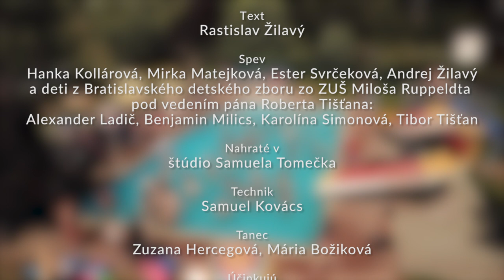Karate Tábor - Hymna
HYMNA  KARATE TÁBOR

námet: Rastislav Žilavý
hudba: Kristián Dufinec - hudobná skupina ICONITO
hudba (mix, mastering): Peter Jakab (Sinus records)
text: Rastislav Žilavý
spev: Hanka Kollárová, Mirka Matejková, Ester Svrčeková, Andrej Žilavý
a deti z Bratislavského detského zboru zo ZUŠ Miloša Ruppeldta pod vedením pána Roberta Tišťana: Alexander Ladič, Benjamin Milics, Karolína Simonová, Tibor Tišťan
nahraté v: štúdio Samuela Tomečka
technik: Samuel Kovács
tanec: Zuzana Hercegová, Mária Božiková
účinkujú: účastníci Karate táborov
kamera: Ondrej Wolf, Petra Wolfová, Martin Remeň
strih: Martin Remeň

špeciálne poďakovanie: Kristián Dufinec - hudobná skupina ICONITO

Text:
HYMNA  KARATE TÁBOR

Teším sa na tábor,
ktorý mám tak rád,
chodím sem každý rok,
už neviem koľký krát.
Je nás tu mnoho
chce-me sa spolu hrať,
len si to predstav,
čo Ti tábor môže dať.

Cvičíme každý deň,
s trénermi je sranda,
potom na tobogán
ide celá banda.
Rýchlo sa pridaj k nám,
splň si detský sen,
v Karate tábore
zabávaj sa len.

Ref.:
Zahraj sa so mnou, veď času máme málo,
aby sa nám všetkým dob-re za-bá-való-óó.
Nevidíš, ako to tu vriééééé?
tak povedz nude nie !

Večerný táborák
hľadanie pokladu,
vystúpko, prekvapko
Ti zlepšia náladu.
Najlepší program,
ktorý chutí za sto,
tak ten Ti pripravia
kamaráti s Rasťom.

Ref.:
Na nudu vravím nie !
vravím nie,
vravím niééééé.

Bridge:
Každý rok tu kamarátov nájdeš,
s nimi celý pobyt hravo zvládneš.
Nevadí, keď skončí tento tábor
o rok bude opäť ďalší nábor.

Ref.:
aby sa nám spolu dob-re za-bá-való-óó.

óóóóóóóóó
vravím niééé.
óóóóóóóóó